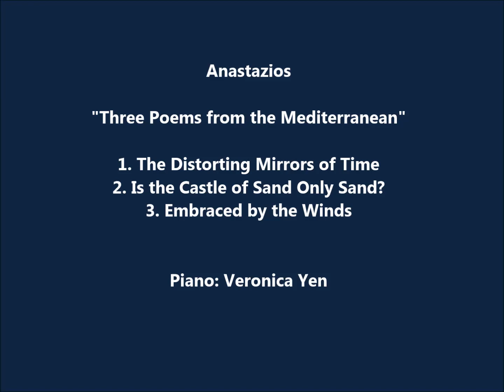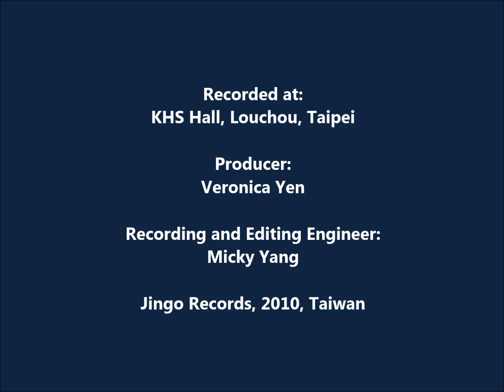Three Poems from the Mediterranean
Anastazios: "Three Poems from the Mediterranean"
1. The Distorting Mirrors of Time
2. Is the Castle of Sand Only Sand?
3. Embraced by the Winds

Piano: Veronica Yen [Jingo Records, 2010, Taiwan]